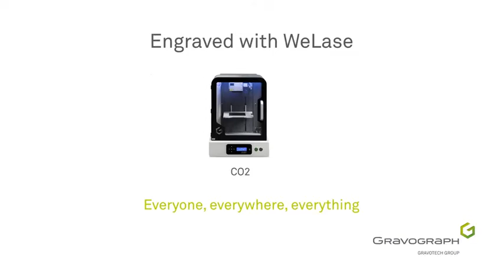Customized footballs with WeLase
Did you know that Gravotech is at the Super Bowl Experience in Miami?
We have teamed up with Wilson Sporting Goods to create personalized footballs and gifts at SBLIV using the WeLase and LS100!